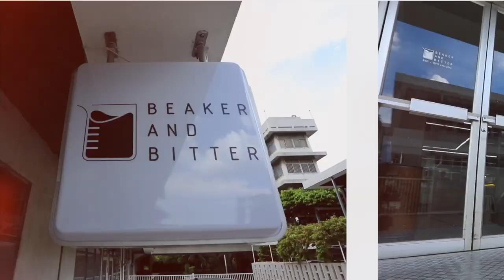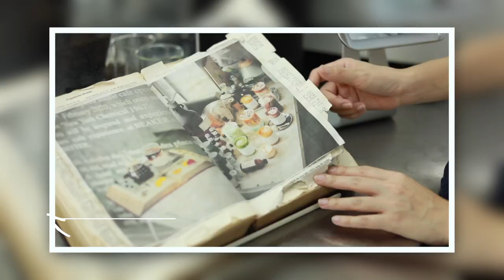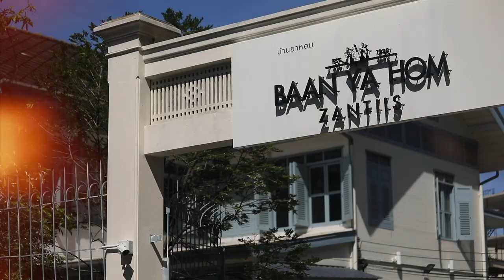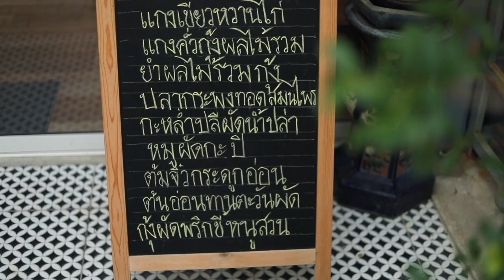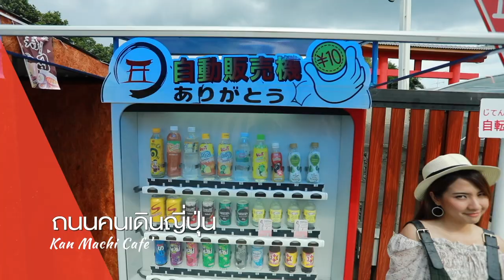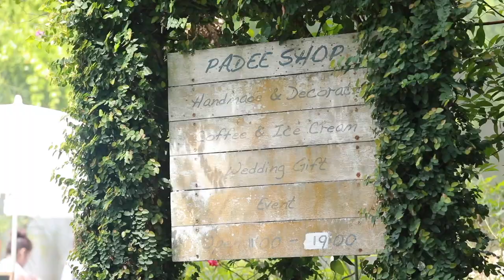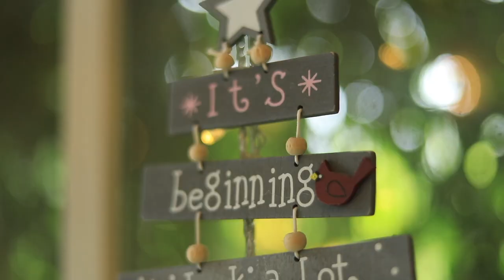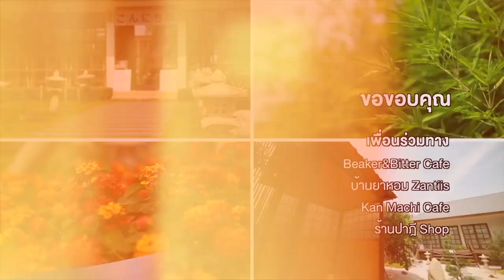Beaker and Bitter | The Destination